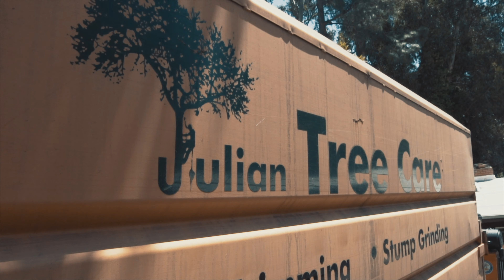Julian Tree Care - Tree Removal (Oakland, CA)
Julian Tree Care Inc.
(Residential - Commercial)
-View Clearance
-Tree Removal
-Stump Grinding
-Tree Trimming
-24/7 Tree Emergency
-Hazardous Tree Removal
-Crane Assist